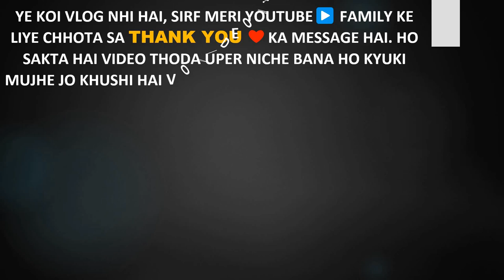Thanks to all || आप सभी का बहुत-बहुत धन्यवाद!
My Channel - @Avi.06

thanks
avi06
Avi06
AVI06
THANKS
Thanks ka matlab
avinash maurya
Avinash Maurya
AVINASH MAURYA